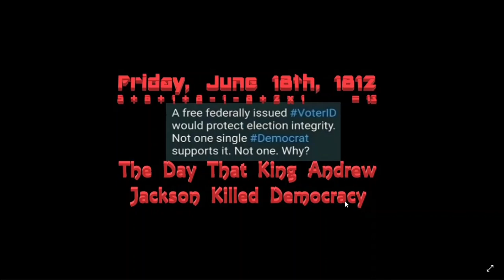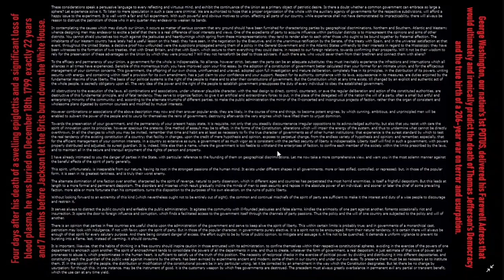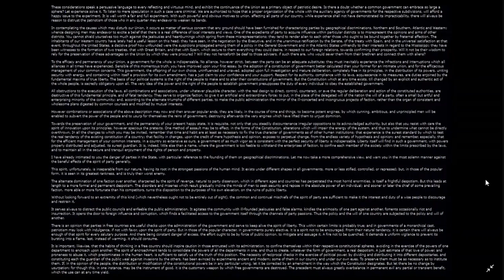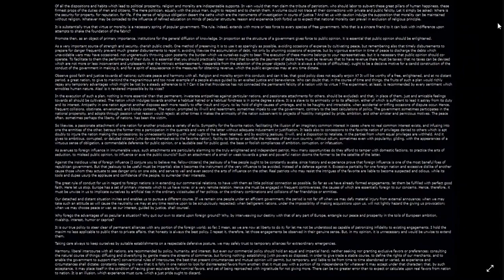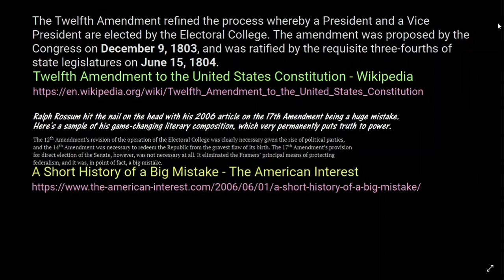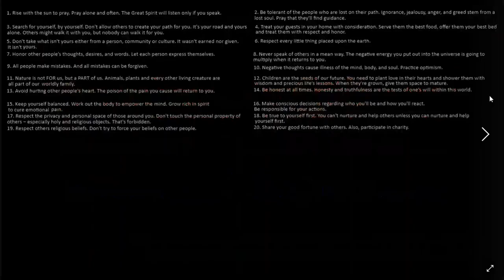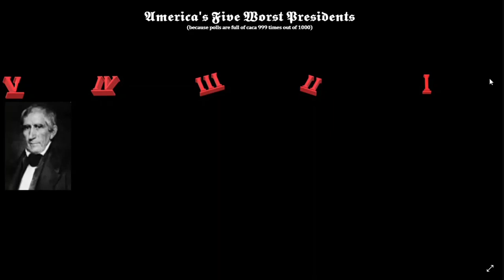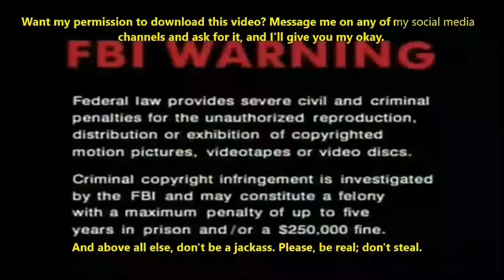Jefferson's Mistake: How Andrew Jackson Killed Our Democracy (A SkullMEDIA Shockumentary)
The 4th of my quarter-annual Shockumentary podcasts, Jefferson's Mistake discusses to absolutely reckless abandon the death of a Democracy that a man who wrote our Declaration of Independence made by a coward named King Andrew Jackson who shot his idea down faster than Matt Dillon taking down an outlaw with his mighty revolver by his side -- because, when he knew it would be the worst thing anyone in American history could have done, he started the War of 1812 by allowing the Brits to burn down the OG White House on Friday, June 18th of that year and somehow participating in that very same war before fooling us into electing him POTUS in 1828. The rest, as all of us will one day inevitably conclude, is history.